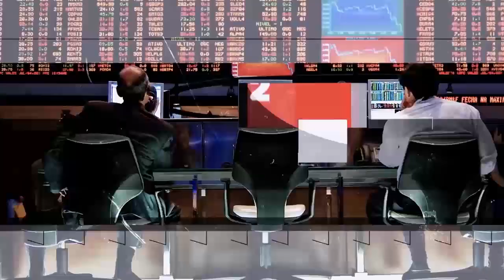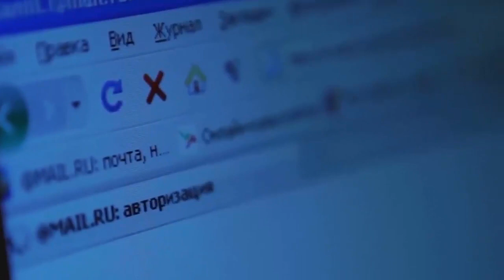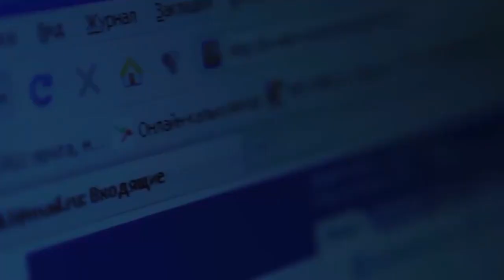Limaria Country Study